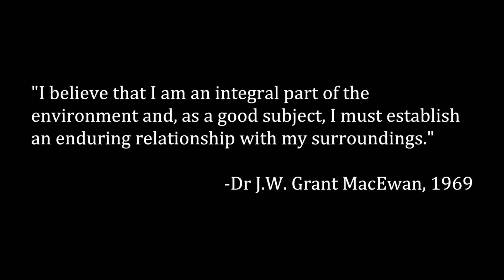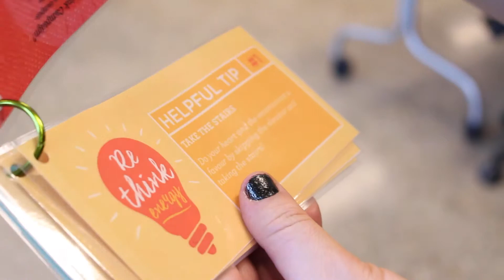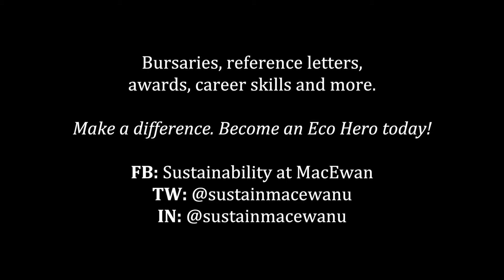BCSC- Multimedia Authoring Assignment- MacEwan University, Edmonton- Student production- Dr Sony